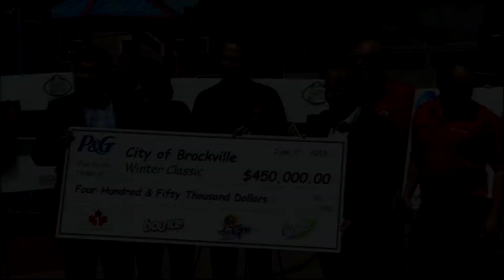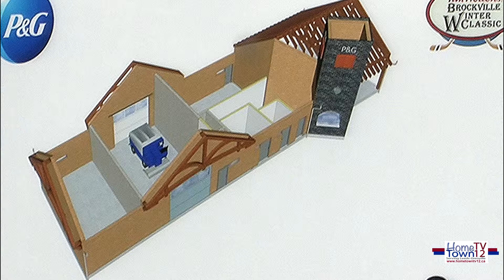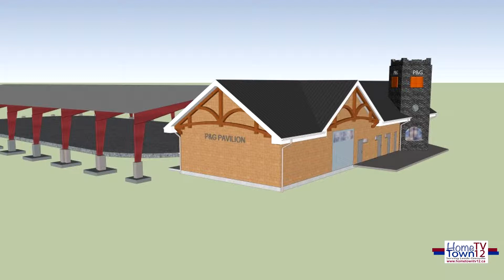P&G Presented $450,000 to Brockville Winter Classic For New Pavilion on Friday